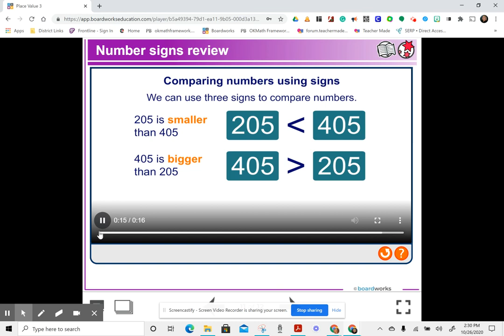Number signs review